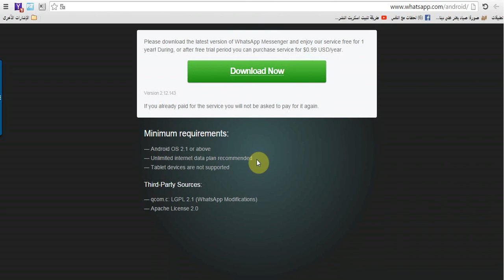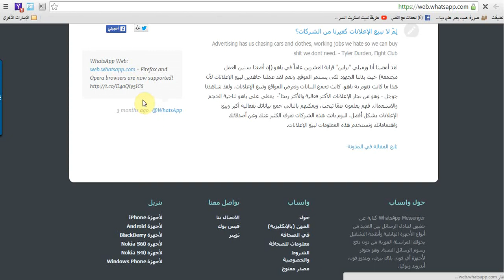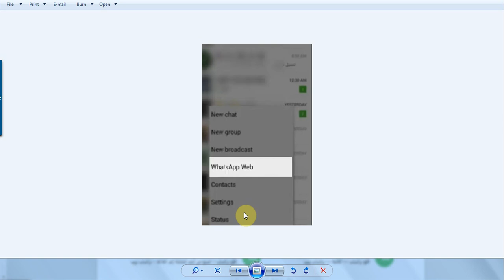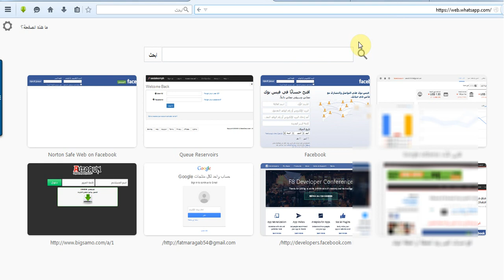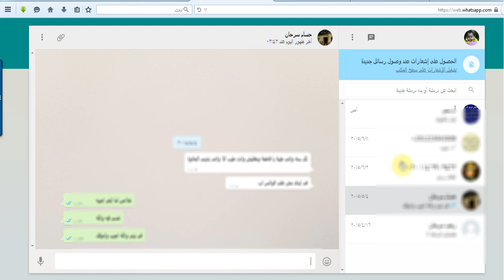تحميل برنامج واتس اب 2015 الواتس اب لجميع الانظمة واتساب download whatsapp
صور واتس اب
خلفيات واتس اب
واتس اب الازرق
واتس اب الجديد
قروبات واتس اب
توبيكات واتس اب
حالة واتس اب
واتس اب عربي

تنزيل